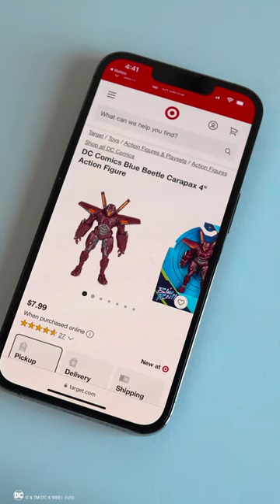Spin-Master Blue Beetle | DC